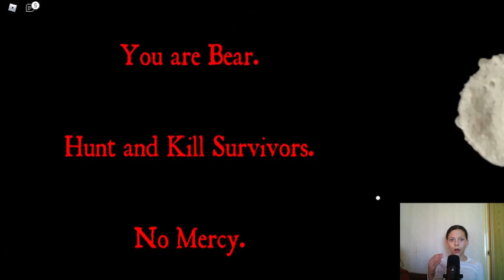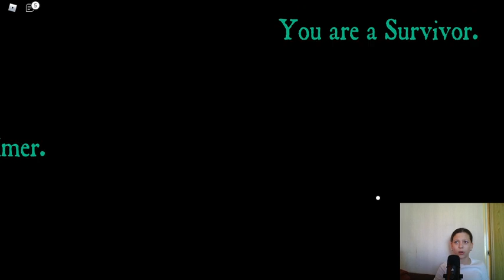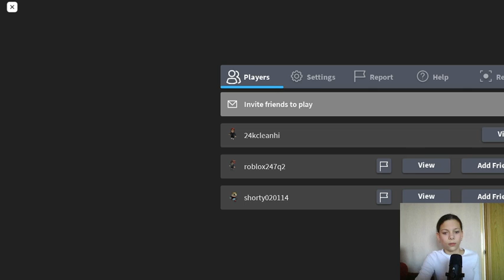The Family Squad play BEAR (roblox)